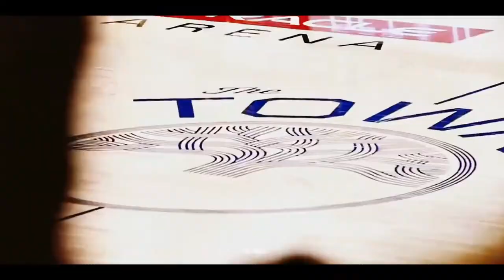Where Should Kawhi Go In FREE AGENCY?? | Ball Fake Podcast Episode #34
In this episode, we will discuss Kawhi Leonard's free agency options this year and the rumors that are out there about his decision this summer. We also discuss what the Clippers need to do to prove to Kawhi why he should stay with them long term.

Continue to give us 5 star reviews on Apple Podcast and Spotify and leave comments on our YouTube videos if you agree or disagree with our hot takes. We love you all! Thank you guys for all the love and support on our podcast. We appreciate it and we will continue to drop fire content. Letsgoviral​​​